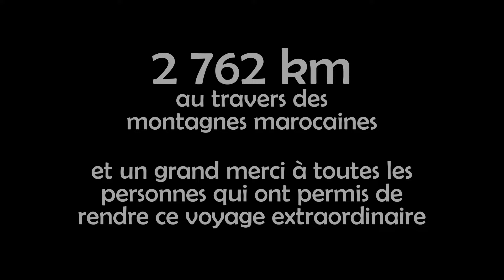Maroc : du Rif à l'Anti-Atlas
Et si je vous montrait un "autre" Maroc, pas celui qui se résume à Marrakech, mais celui des montagnes : du Rif à l'Anti-Atlas, découvrez notre parcours.
📆 Mai 2024
Plus d'info et de voyages sur mon blog : chacados.online

Crédit audio 🎶:
- Berber - Axero
- Tenere Taqhim Tossam - Tinariwen, Kyp Malone, Tunde Adebimpe
- Night In Marrakech - Mehdi Yakin
- Le Chant des Fauves - Tinariwen